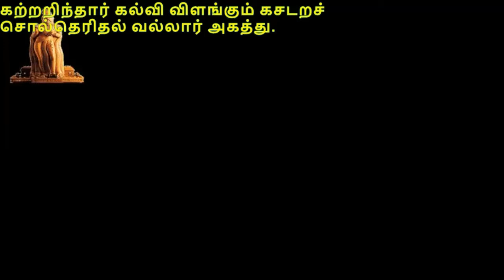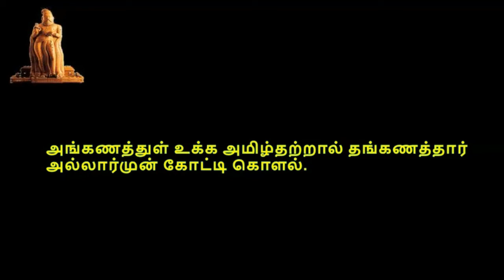Thirukkural, திருக்குறள், குறள் 0711-0720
திருக்குறள்,  பொருட்பால், அதிகாரம் 72, அவையறிதல், குறள் 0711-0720